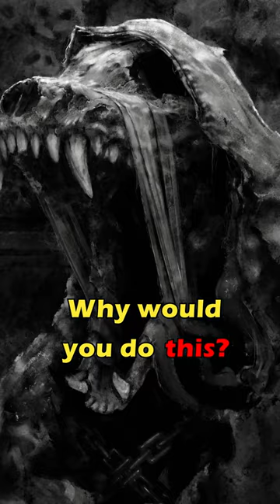☝CLICK TO LISTEN☝Dark Fantasy Audiobook: Mortis Maledictum | Full Cast Audio Drama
☝CLICK TO LISTEN TO THE FULL EPISODE☝

Full Cast Audio Drama | Dark Fantasy Audiobook

Mortis Maledictum creates cosmic dark fantasy original audio dramas and dramatized audiobooks in English through Dark Arc Books. We want to create what we are passionate about: dark fantasy, cosmic horror, and grimdark stories that cut through the fluff to give you suspense, mystery, monsters, magic, and dread. Ghostly adventures, witchcraft, old gods, haunted woods, ancient evils, and madness permeate these chilling tales. It's like creepypasta, but all original stories and full-cast voice acting.

We are in love with both traditional dark fantasy and audio as a medium, knowing that time is precious, and want to produce our content in audio so you can enjoy our stories any time.

For Fans Of:
- Old Gods of Appalachia
- H.P. Lovecraft
- Joe Abercrombie
- Neil Gaiman
- Jim Butcher
- Kevin Hearne
- The Magnus Archives
- Welcome to Night Vale
- Malevolent
- The White Vault
- The Black Tapes
- LORE
- Limetown
- Tanis
- Archive 81
- Alice Isn't Dead
- The Lovecraft Investigations

So, join us on this dark and twisted journey through alternate folklore and spectral forests.